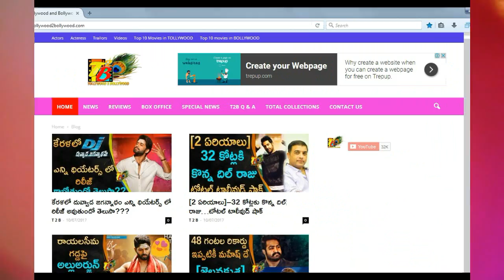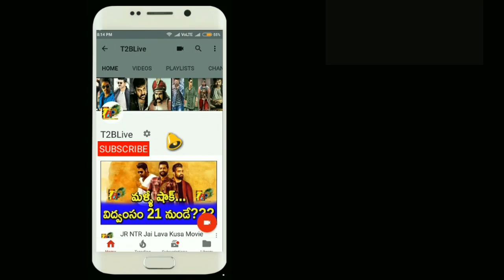JR NTR Jai Lava Kusa 4 Days Total Collections